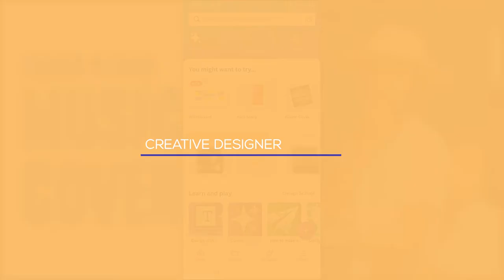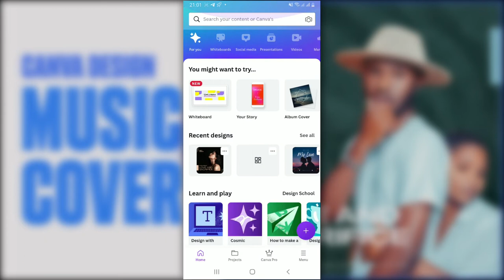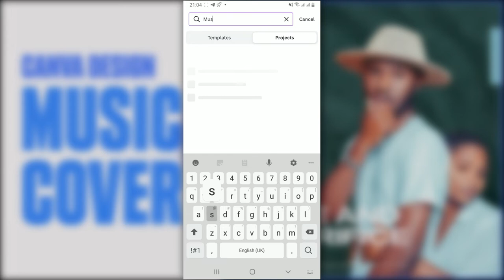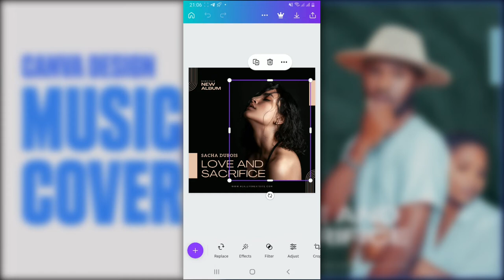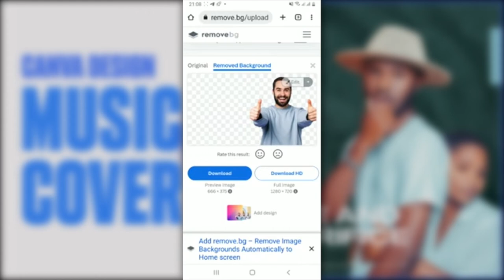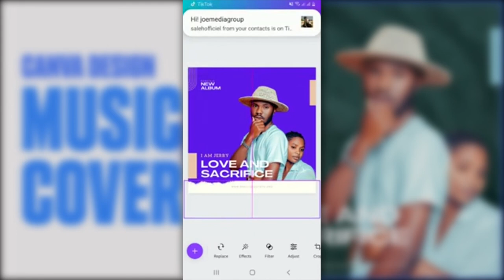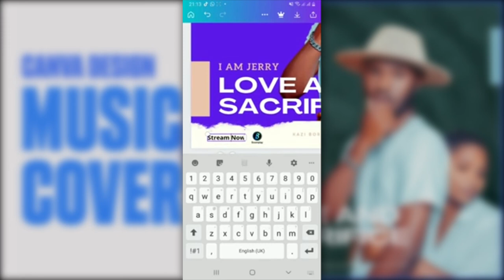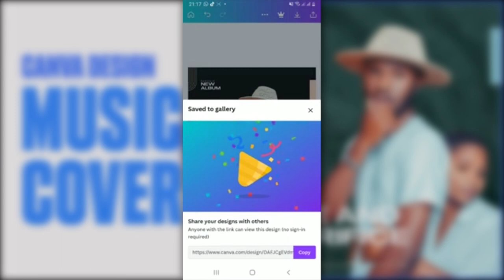Graphics Design kwa Kutumia Simu, Design Music Cava Tumia Canva Design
Kukosa Computer hakiwezi kuwa kikwazo cha wewe kujifunza Graphics na masuala ya content creator, Simu pamoja na Canva Design Software ni muhimu kwako wewe mjasiliamali mdogo na wakati na hata content creator ambaye huwezi kuhire Designer kwaajili ya kazi zako na kama hauna ujuzi wa masuala ya graphics Design, Your good to go.

Katika Video utajifunza namna ya kutumia Canva Design kudesign Music Cover kwa kutumia simu yako ya mkoni iwe android, Iphone, Tablet na hata Computer yaani hii ni all in one, tazama mpaka mwisho video hii naamin utajifunza na kufurahia usiache kushare na wengine, like na acha maoni hapa ili kupata hamasa ya kuandaa content zaidi zinazohusiana na Canva Dewsign na Jinsi ya kutumia simu kudesign au kufanya Graphics Design

0:00 - Intro
1:25 - Canva Design ni nini?
4:31 - Jinsi ya kutengeneza poster
16:31 - Recap